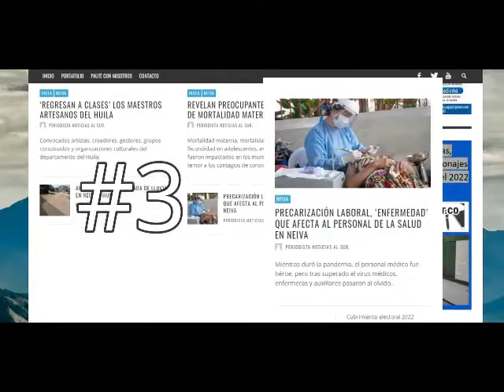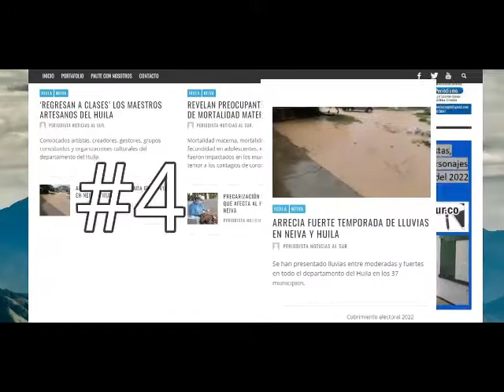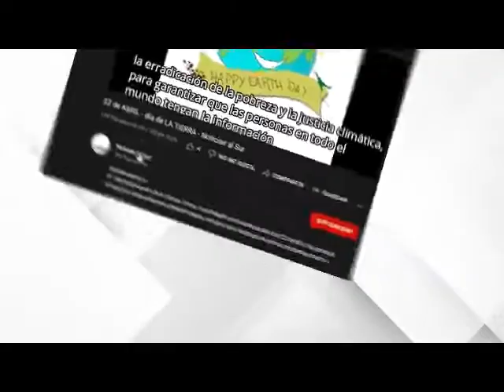Claves Informativas de la Semana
presenta: En Voz Alta, Claves para entender la semana. Análisis de los hechos noticiosos y los personajes que marcan la actualidad informativa de Neiva, Huila, Colombia y el mundo